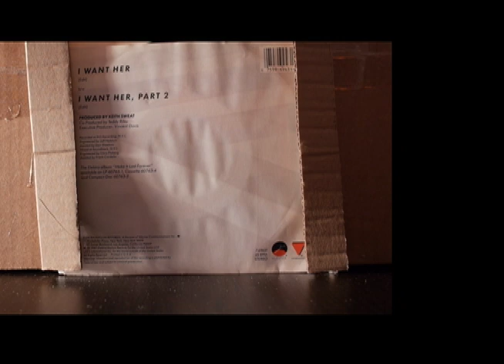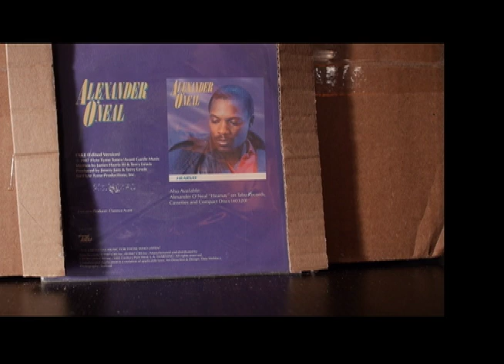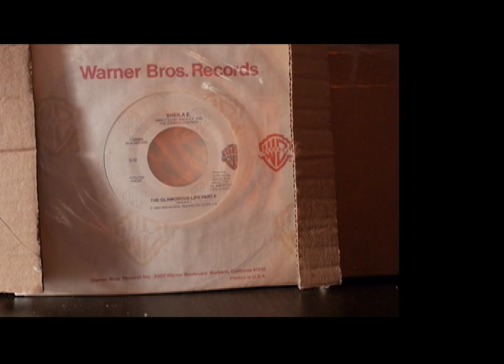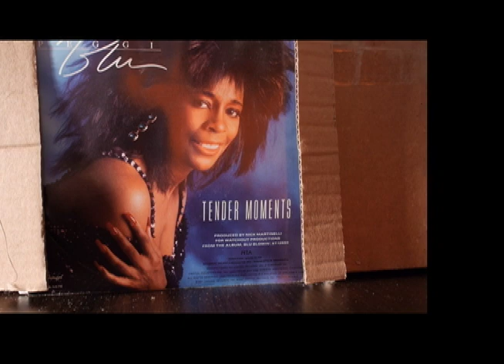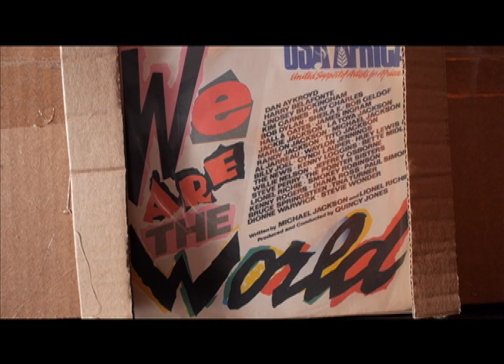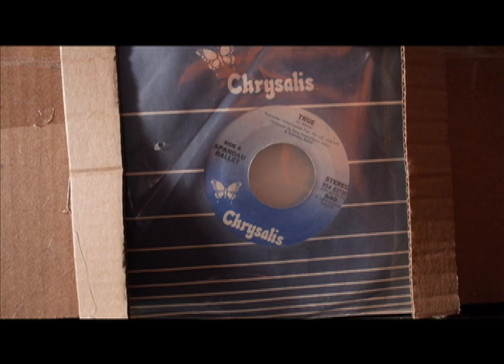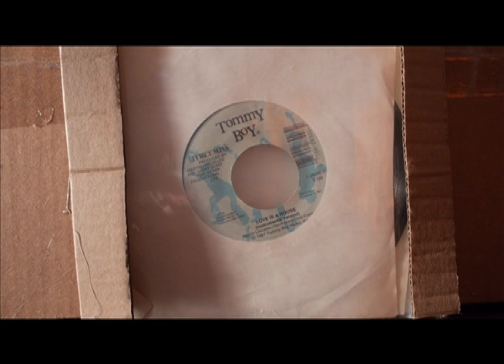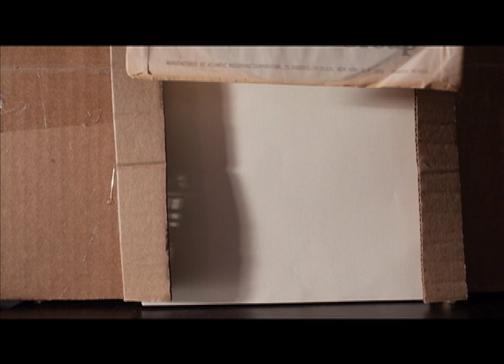THE LAST ERA OF GOOD MUSIC